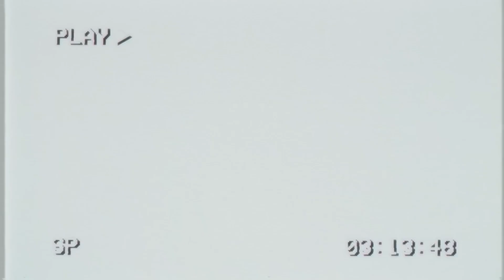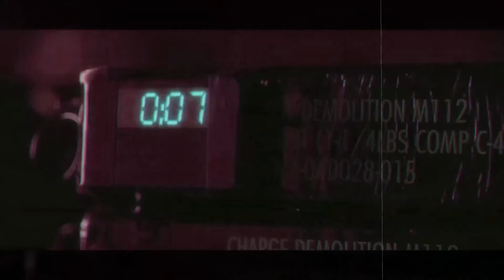Това е Най-Голямата Планета в Цялата Вселена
Не е тайна, че най-голямата планета в Слънчевата система е Юпитер в сравнение със земята, тя изглежда невероятно огромна, но в сравнение с лидерите на цялата вселена, самият Юпитер ще изглежда много малък, с вас Ayhan Infire и в това видео ще ви покажа най-голямата планета във Вселената Ще споделя и факти за най-необичайните планети и космически теории, които със сигурност ще ви впечатлят.

Светът е огромно място, пълно с чудеса, но дори земята бледнее в сравнение с чудесата на Вселената, хората са видели само най-малкото. Всяка година обаче учените научават много нови интересни неща за космоса Вярвате ли в съществуването на извънземни? Възможно ли е астронавтите или космонавтите да са виждали следи от тях?

🕒ТАЙМ - КОДОВЕ 🕒

00:00 Начало на Това е Най-Голямата Планета в Цялата Вселена
1:03 Не е тайна, че най-голямата планета е Юпитер
1:31 Планетата Wasp 17-b
2:53 Планетата Hat P-67-B
3:40 Планетата LTT 9779 B
4:48 Невъзможната планета GJ 367 B
5:52 Черната дупа. Мистериите свързани с тях
9:19 Пулсари и маяци
11:58 Финални думи

Музика от видеоклипа:
► YouTube Library
В това видео е използвано:
► google chrome
► Adobe Premiere Pro
► Adobe Photoshop

Здравейте, приятели!